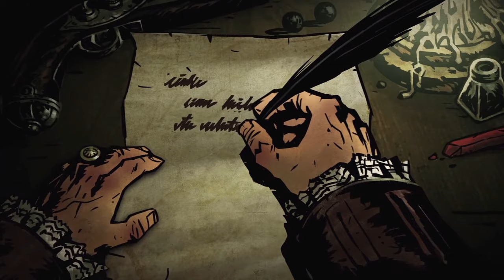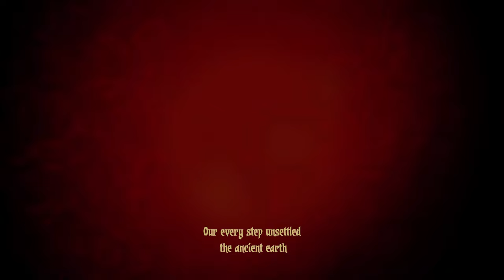AbeClancy Replays: Darkest Dungeon - 1 - Color Me Mad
Stream from February 19 2021. I don't know why, but I have an itch to lose some party members to insanity and eldritch horrors beyond imagination.

Current streaming schedule can be found at the Twitch and Discord links above!

It's about time I play the Color of Madness DLC, only two years after released! Perfect timing!